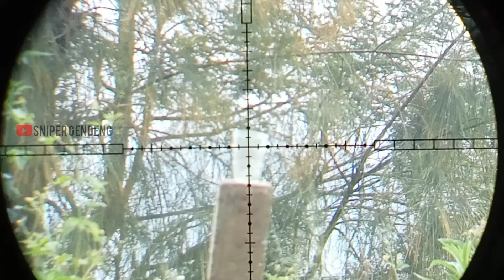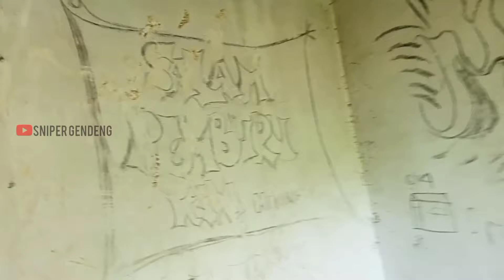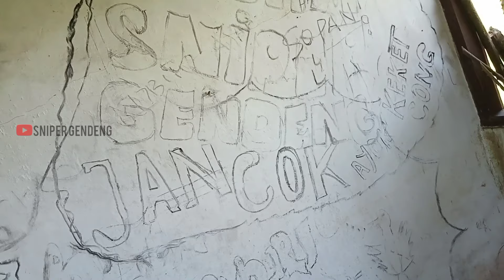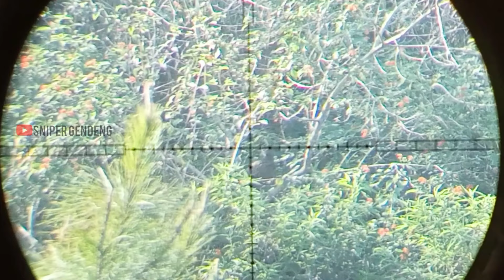Berburu kambing liar & Ayam hutan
Assalamualaikum wb...
Hari ini kita berburu ayam hutan dapat 2 poin babon dan jago muda main long range di jarak 80 meter
judul dan vidio di awal hanya untuk menarik perhatian penonton. Vidio rusa saya ambil dari grup whatsap
Vidio ayam hutan asli rekaman sendiri
dan tonton vidionya sampai habis biar tidak gagal faham

Camera jernih menggunakan android OPPO A16
Editor vidio menggunakan inshot